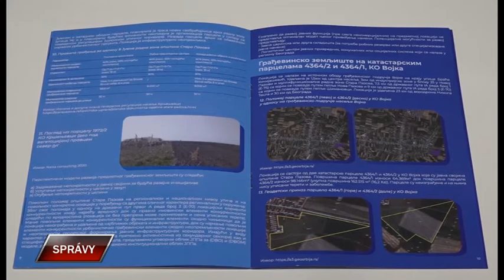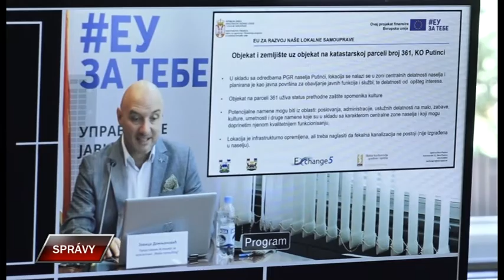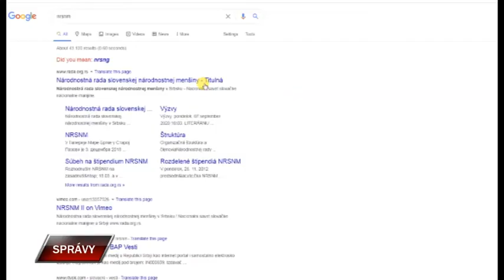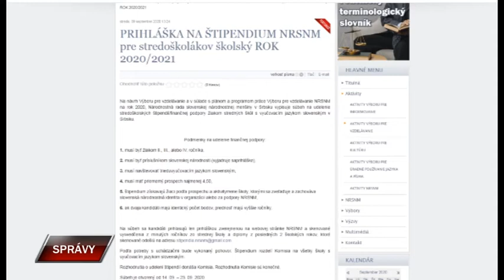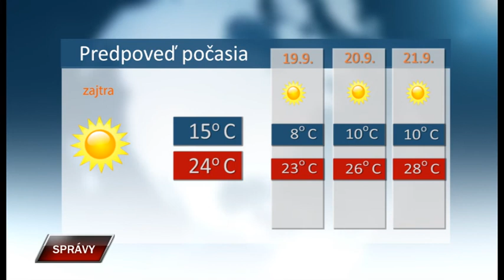Spravy 17 9 2020